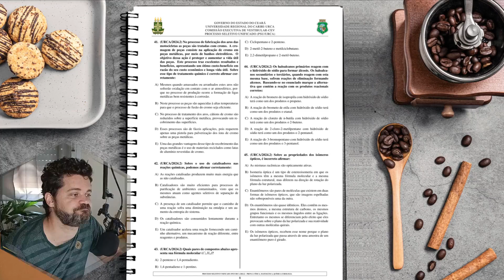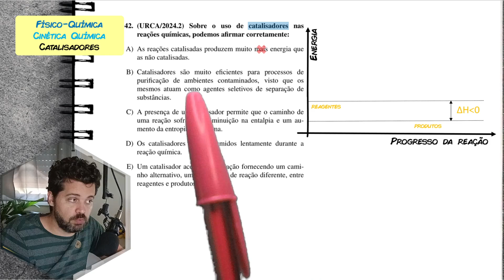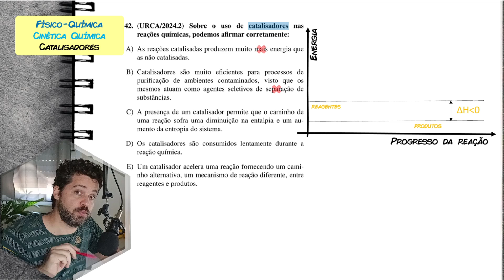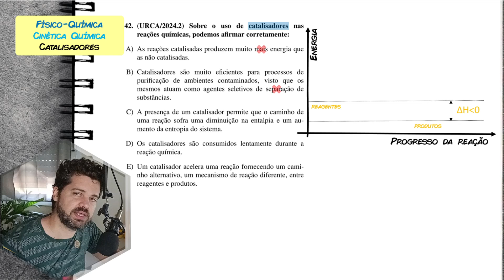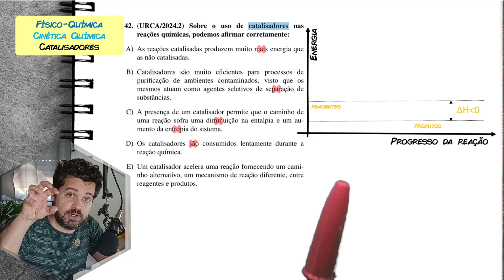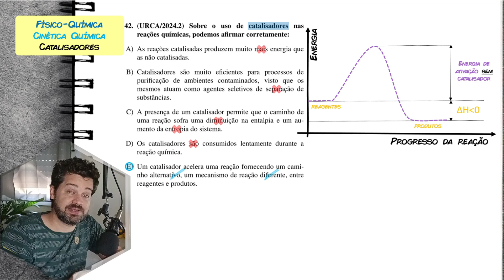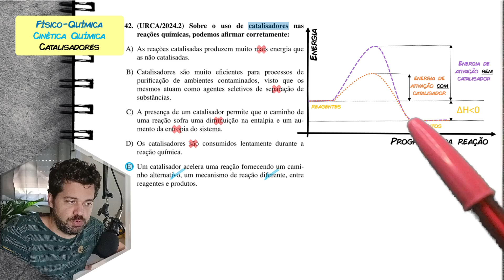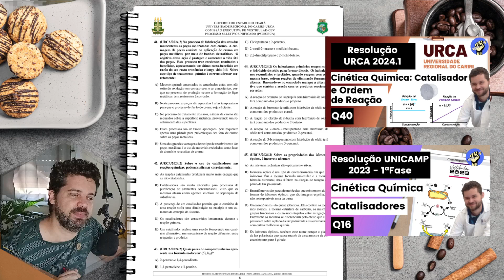✏️URCA 2024.2 | Sobre o uso de catalisadores nas reações químicas, podemos afirmar corretamente:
Sobre o uso de catalisadores nas reações químicas, podemos afirmar corretamente:

Correção comentada de uma questão da URCA 2024.2 PRIMEIRO DIA. Essa é prova utilizada na seleção da UNIVERSIDADE REGIONAL DO CARIRI. A URCA é uma instituição PÚBLICA, GRATUITA e de QUALIDADE que oferece 1.295 vagas.
3) ► Aula sobre Tema:
[não disponível]

Começo da questão:
A) As reações catalisadas produzem muito mais energia que as não catalisadas.
B) Catalisadores são muito eficientes para processos de purificação de ambientes contaminados, visto que os mesmos atuam como agentes seletivos de separação de substancias.
C) A presença de um catalisador permite que o caminho de uma reação sofra uma diminuição na entalpia e um aumento da entropia do sistema.
D) Os catalisadores são consumidos lentamente durante a reação química.
E) Um catalisador acelera uma reação fornecendo um caminho alternativo, um mecanismo de reação diferente, entre reagentes e produtos.